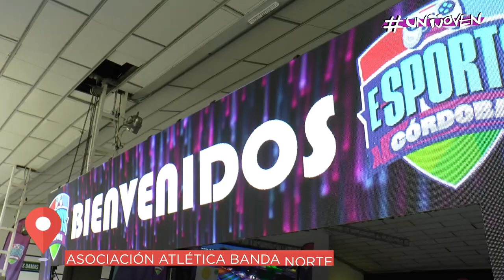UNIJOVEN - LA ESCENA DEL GAMING EN RÍO CUARTO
Atravesamos la pantalla para entrar al mundo de los videojuegos. El gaming no sólo es la preferencia de una generación sino una actividad que busca trascender como un nuevo deporte.
UniRio TV
Universidad Nacional de Río Cuarto
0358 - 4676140